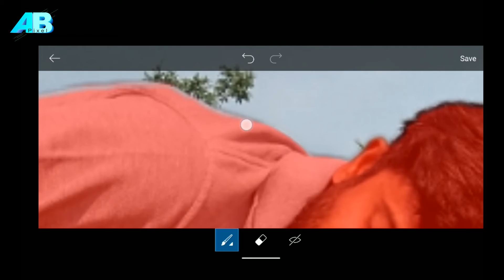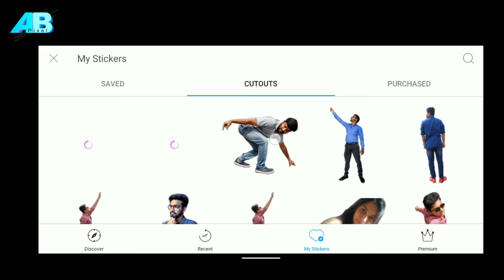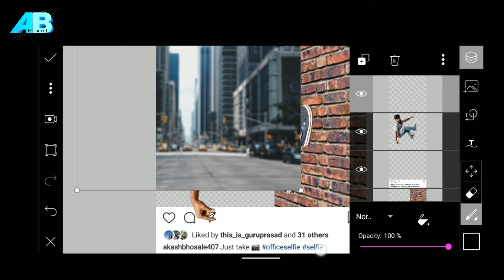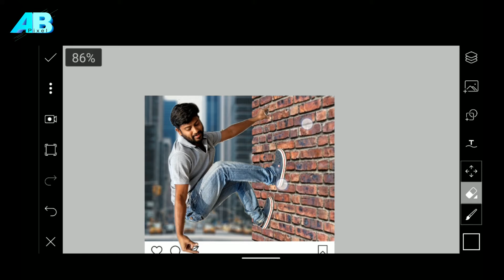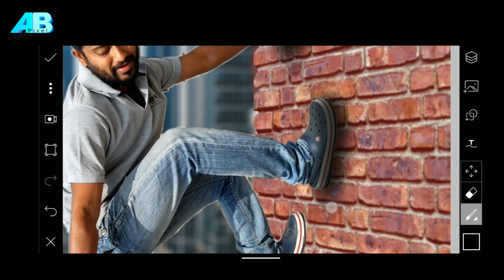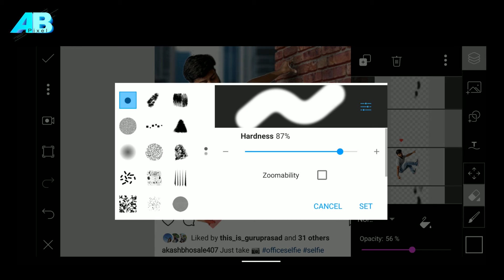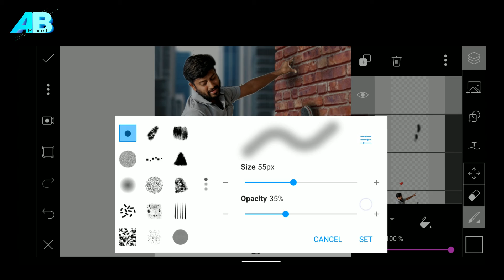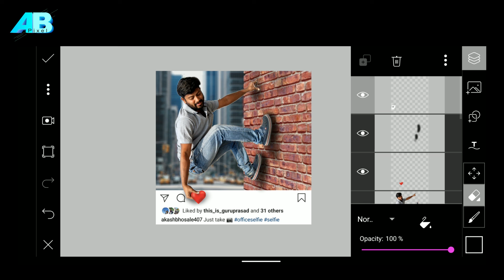editing Instagram 3d Photo Like Symbol | Picsart Editing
Instagram 3d Photo Like Symbol Editing